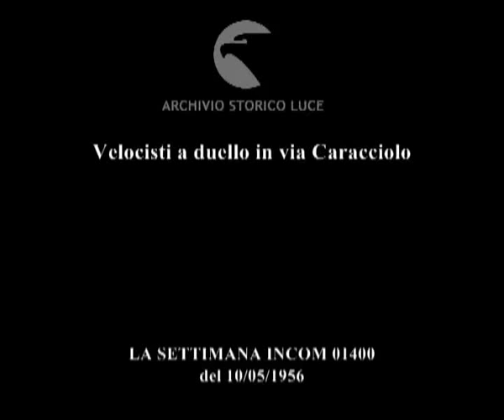Velocisti a duello in via Caracciolo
Descrizione sequenze:via del commendator Improta alla gara ciclistica ; duello tra l'italiano Maspes e l'inglese Harris ; via Caracciolo trasformata in una pista ; vittoria di Maspes ;